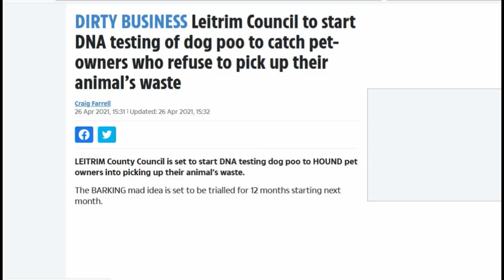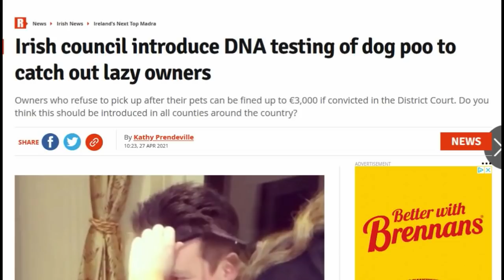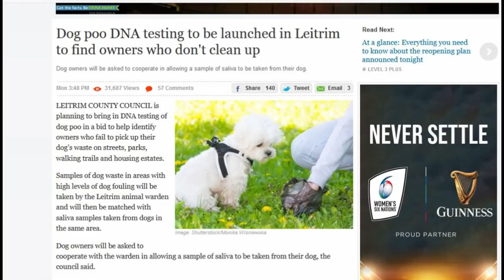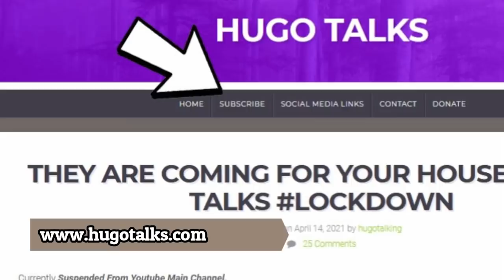DNA Dog 💩 Swab Testing / Hugo Talks